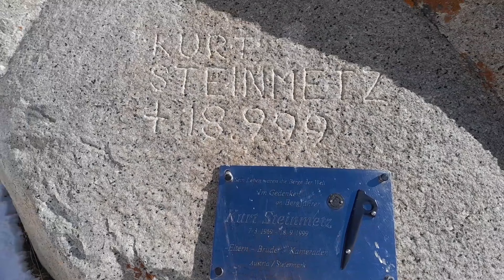what went wrong ? | mt. baby shivling expedition (5606m) | unsuccessful alpine expedition